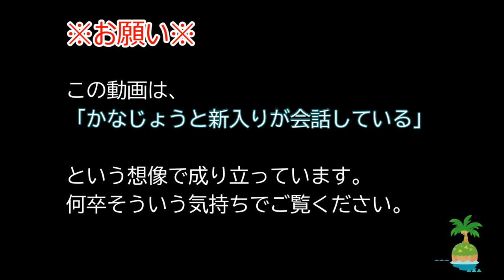【あつまれ どうぶつの森】即興で極道の娘を演じたらドラマCDみたいになった【本宮佳奈】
すごく真面目に収録したんですけど、見直したらツッコミ所満載でした。
リアーナ（島の住民）が、かなじょうって呼び始めたのがきっかけで極道になりました。

今回は、我が「みや島」を案内します！！

株式会社ぷろだくしょんバオバブ